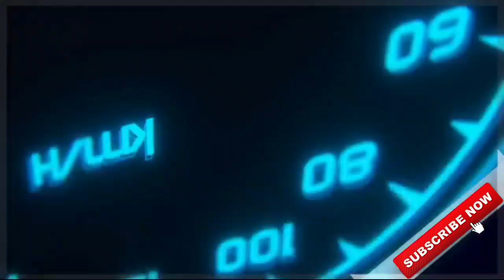Download ASHOK LEYLAND TIGER COACH POLO COWL BUS MOD For Bus Simulator Indonesia| BUSSID V3.4.3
🔴MOD LINK:-

my previous video👇
🔴TRAFFIC MOD:-

CREDITS:-

⚠No Promotions of any other channel🚫

🎮About Game:-

Below are some of Bus Simulator Indonesia top features:

- Indonesian Buses .
- Leaderboard.